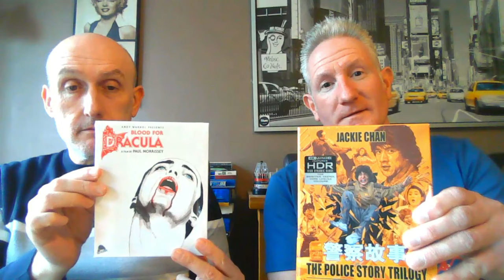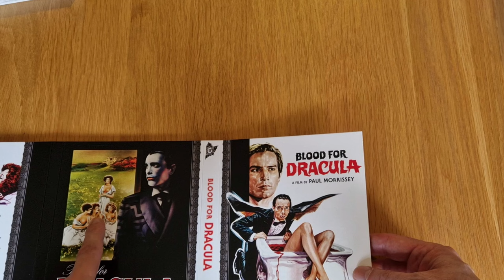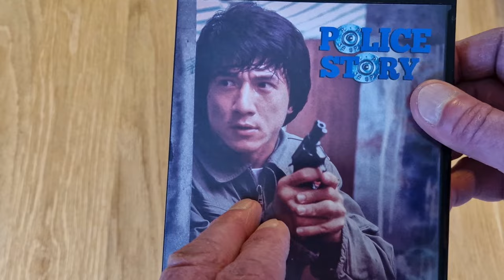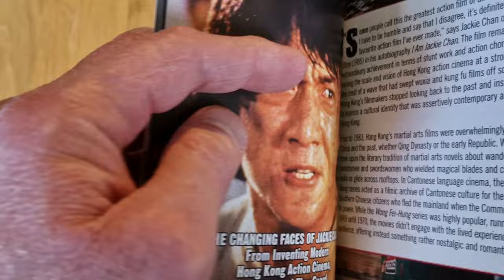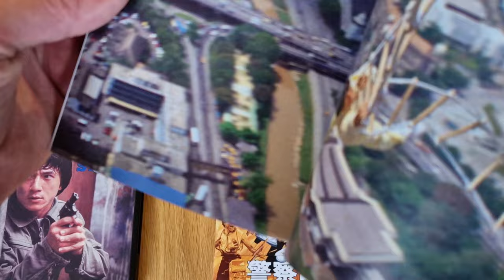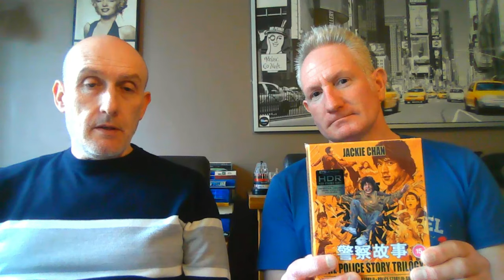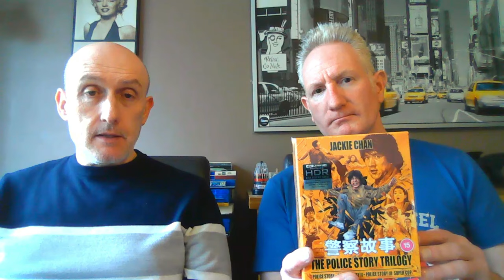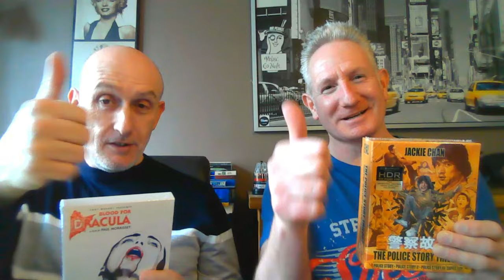4K Unboxing Blood for Dracula & Police Story Trilogy with John Hall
Here is our dual unboxing, John Hall's first unboxing